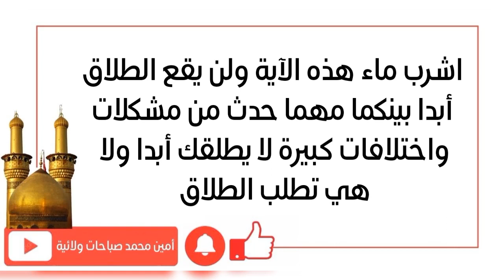اشرب ماء هذه الآية ولن يقع الطلاق أبدا بينكما مهما حدث لن يطلقك ولا انت تطلبين الطلاق